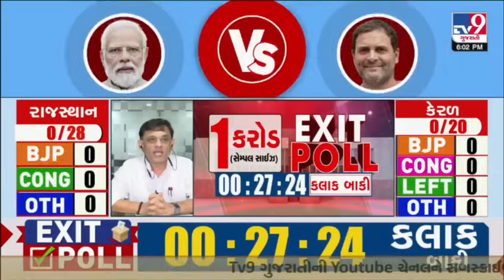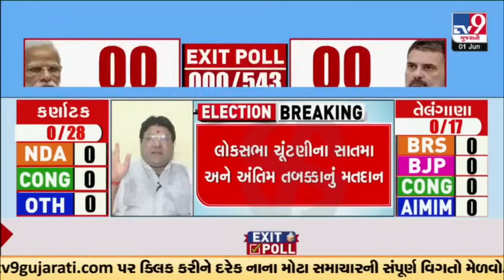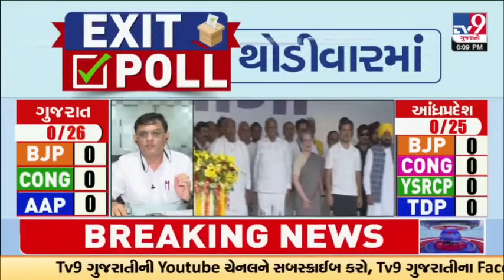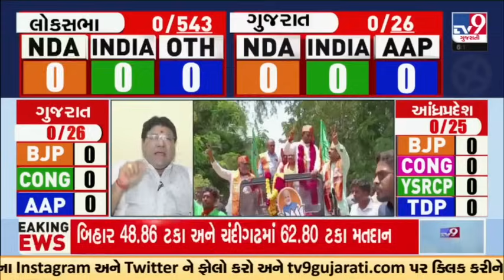Lok Sabha exit polls 2024: BJP vs INDI Alliance: TV9 દર્શાવશે દેશનો સૌથી વિશ્વસનીય એગ્ઝિટ પોલ